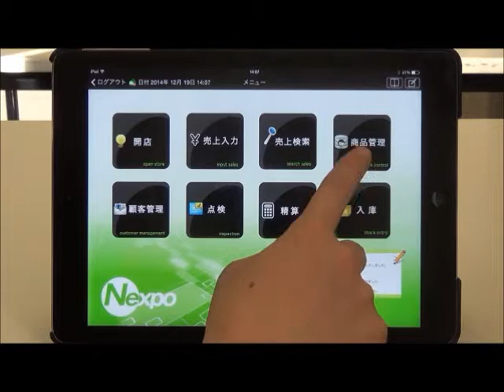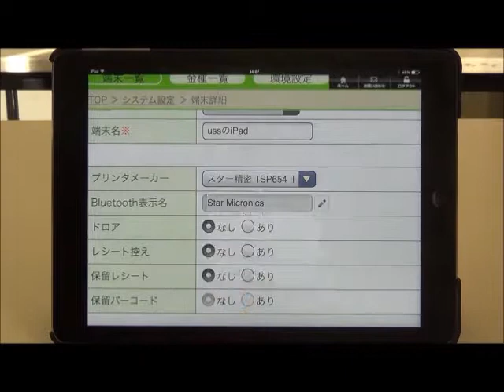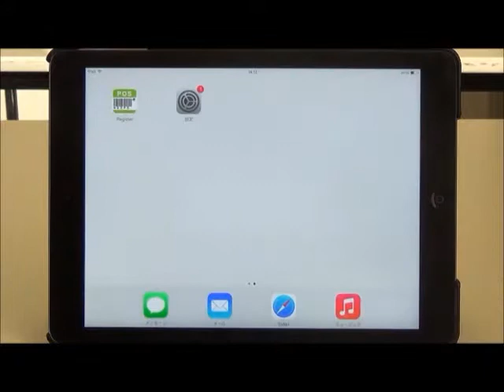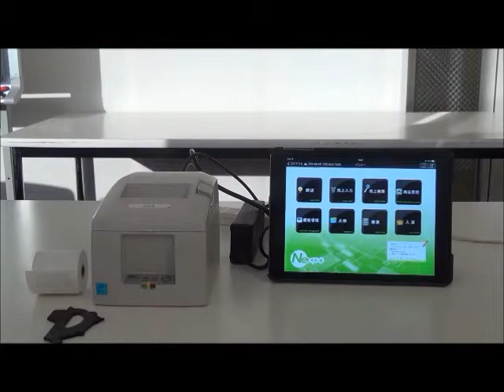レシートプリンタ NEXPOとの接続方法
iPadのPOSレジ「NEXPO」と、レシートプリンタ（bluetooth）「スター精密　TSP654Ⅱ」の、　接続方法の説明になります。
iPadレジ「NEXPO」とスター精密製のbluetoothプリンタを使用することによって、簡単にPOSレジを導入することができます。